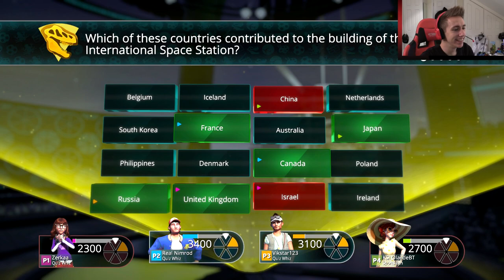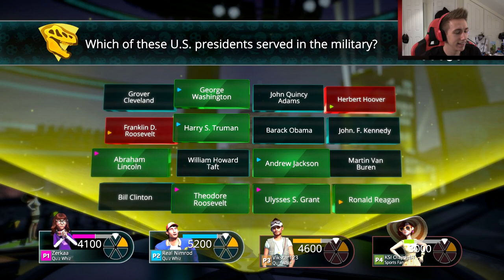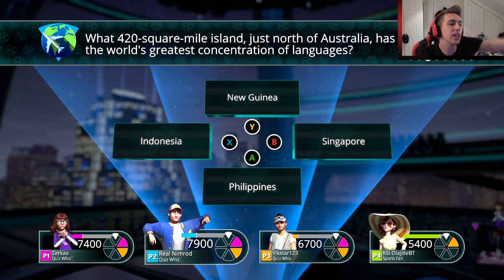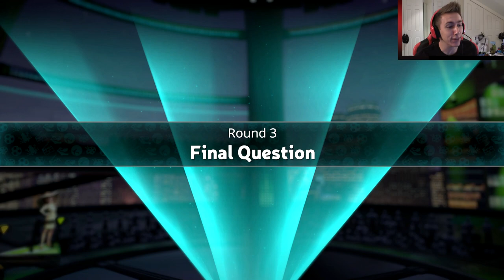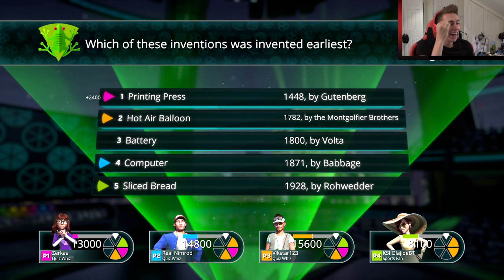TV IS MY EDUCATION!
Become a Member Become a Member Leave a like for more Trivial Pursuit!

Simon/Miniminter/mm7games